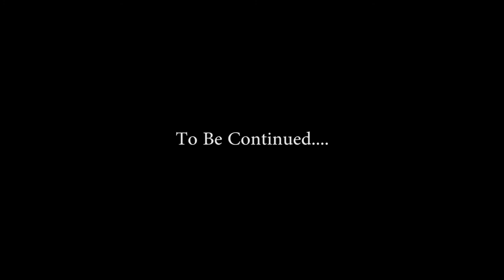Drug Lord Syndicate "Quarantine Or Cantine" (Documentary)